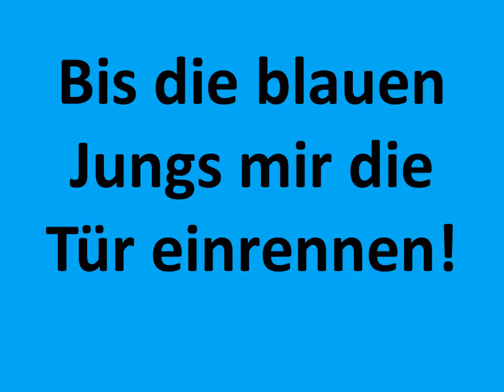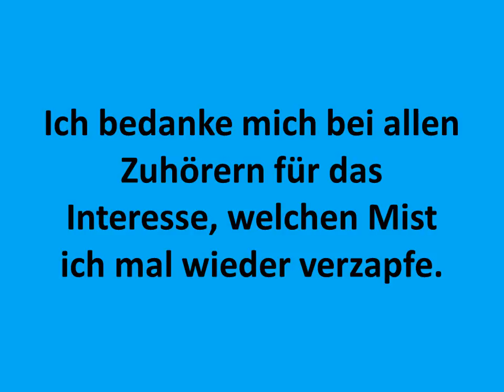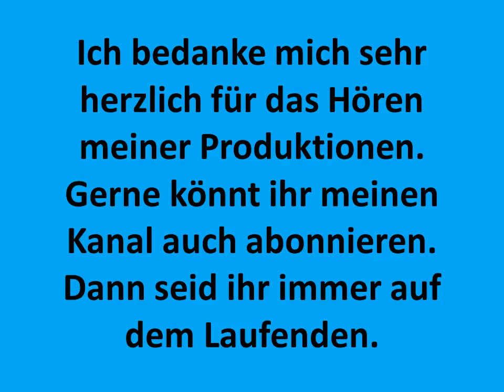Erotik-Special Trailer 2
Der zweite Trailer zum entsprechenden Special.